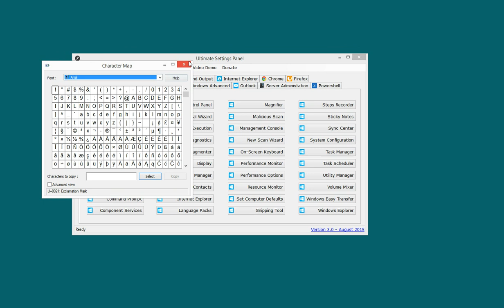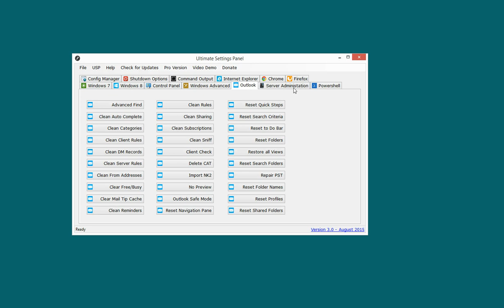Ultimate Settings Panel v3.0 Demo